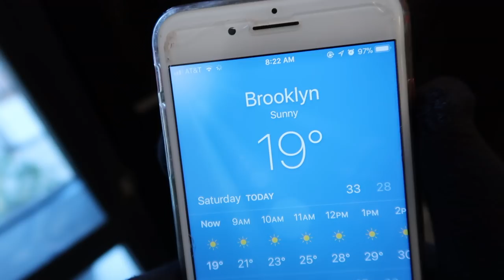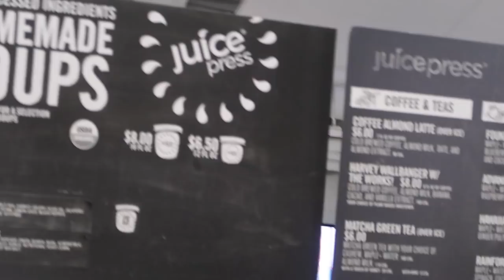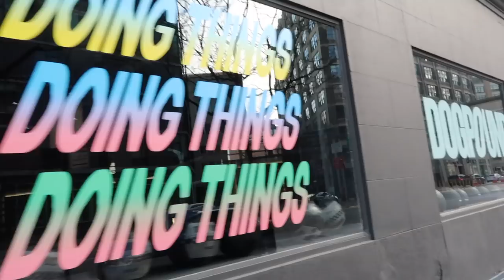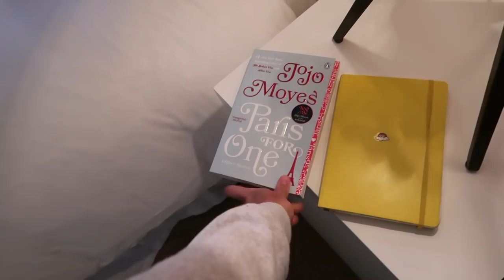MODEL WORKOUT VLOG NYC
I take you to workout with me at BBS & DOGPOUND!

Tatiana Ringsby